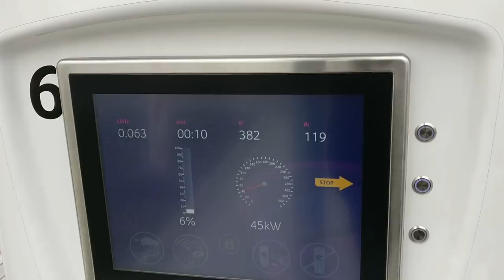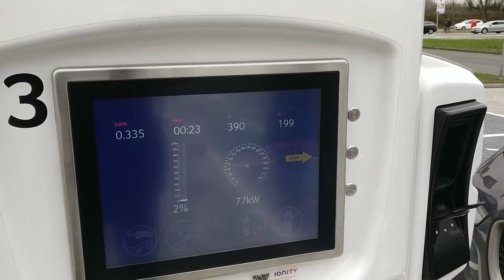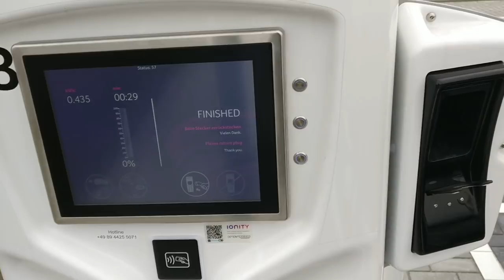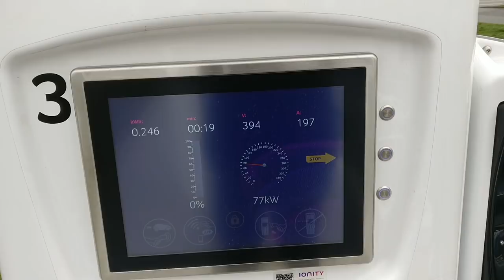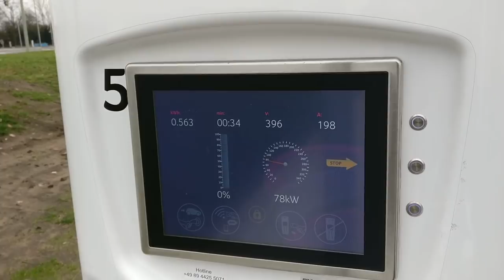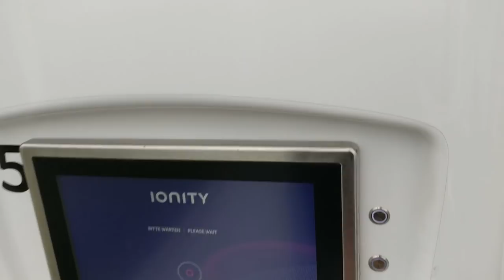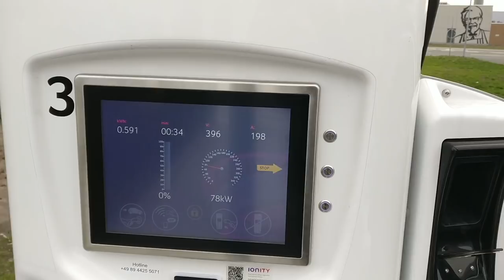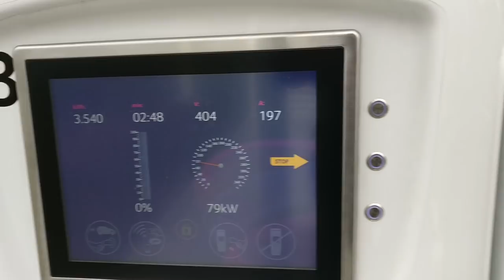Jaguar I-Pace: High voltage system fault detected at Ionity Autohof Salzbergen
Let it be clear that even though some of my language isn't positive, this is because of the bad timing of these issues when driving home. I will be trying to work around visiting this Ionity station for a while, because it just hasn't served me well over the past weeks! Love the Jag though, keep that in mind!
Last Tuesday I arrived with 7% SoC on the Jaguar I-Pace at Ionity Autohof Salzbergen (Driving from Hamburg to Amsterdam) - Unfortunately it took me more than 1h30 to leave with a decent charge, a compilation of the troubles I've experienced.
Car showing 0% SoC even after receiving several kWh, and it ends with a beautiful error. I just kept reconnecting all day and finally it worked somehow, but I can recommend you not to visit this charger for now with the Jag. Find photos of my adventures on electricfelix.com or book a ride with me!